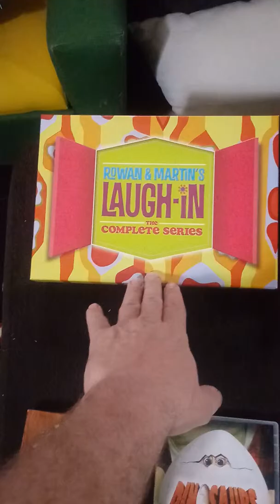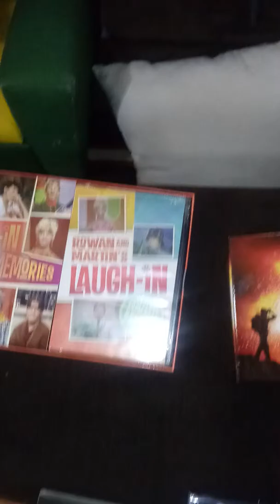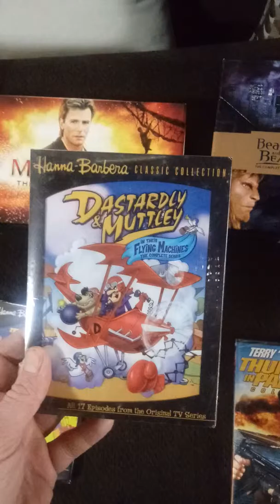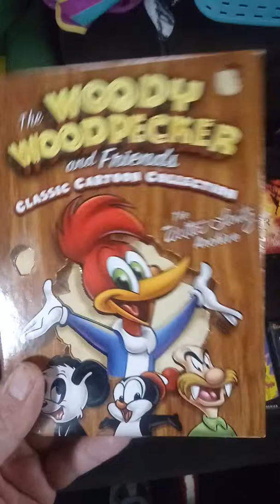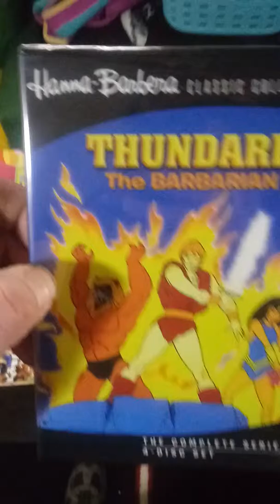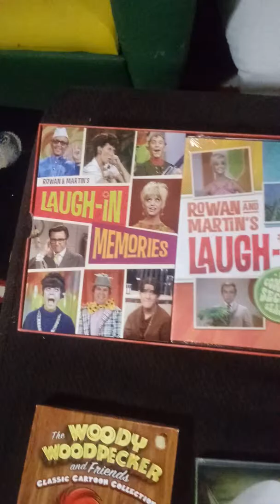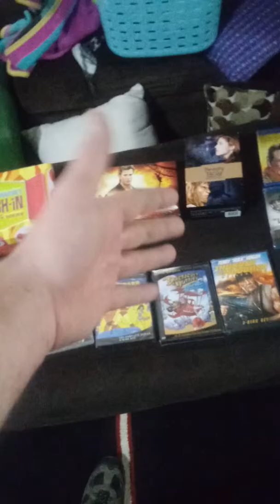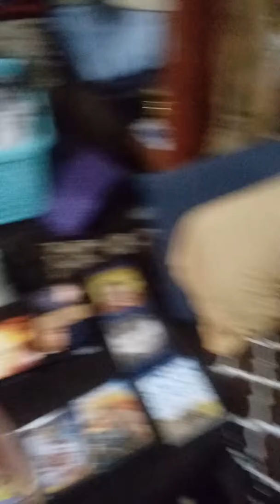TV show and Movies #1 Vlog 3 15 2019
TV shows and Movies I grew up with and enjoyed back then and still do.